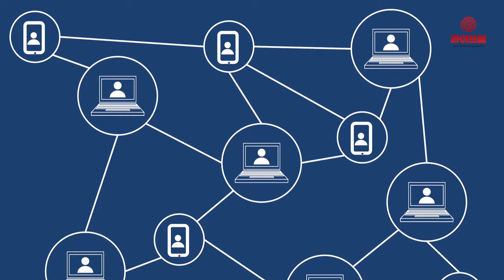[라이브썰] 루니버스 운영 람다256, '제3회 루니버스 파트너스 데이' 개최한다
블록체인 서비스 플랫폼 루니버스를 운영하는 람다256(대표 박재현)은 ‘제3회 루니버스 파트너스 데이’를 오는 8일 두나무 본사 2층에 위치한 업비트 라운지에서 개최한다고 1일 밝혔습니다.

지난 3월 정식 출시한 루니버스는 블록체인 서비스 개발 및 운영을 원하는 기업이나 개인에게 필요한 모든 환경을 편리하고 안전하게 제공하는 차세대 블록체인 서비스 플랫폼으로 주목받고 있습니다.

이번 파트너스 데이 행사는 총 3개 세션으로 진행됩니다. 루니버스의 신규 기능 및 서비스, 로드맵 등을 공유하는 시간과 함께 암호화폐 거래소 코인원에서 ‘코인원에서 바라보는 DApp 프로젝트와 심사 기준’에 대해 발표합니다.

마지막으로 파트너사들의 DApp 프로젝트 소개와 함께 실제 루니버스 환경에서 어떻게 블록체인 서비스를 구축하고 운영하는지에 대한 생생한 이야기를 들어볼 수 있는 ‘프로젝트 세션’이 준비됐습니다.

개발 또는 구상 중인 블록체인 서비스에 대한 실용적인 컨설팅을 받을 수 있는 ‘루니버스 이용 상담부스’와 별도 네트워킹 시간도 함께 마련될 예정입니다.

루니버스 파트너스 데이 행사는 블록체인 서비스를 적용하려는 기업 및 DApp 개발자를 대상으로 무료 진행되며 모집정원은 선착순 100명입니다. 참가 등록은 온오프믹스 사이트에서 ‘루니버스’를 검색 후 신청하면 됩니다.

한편 람다256은 세계 최초의 컨소시엄 기반 블록체인 플랫폼 ‘루니버스’ 개발사로 블록체인 기술 저변 확대 및 생태계 조성을 목표로 하고 있습니다.